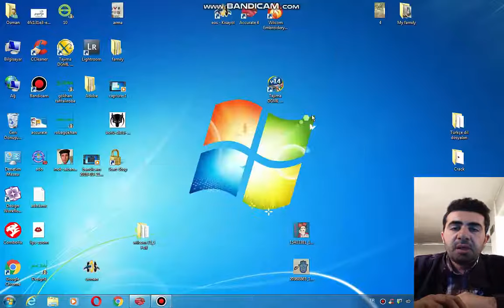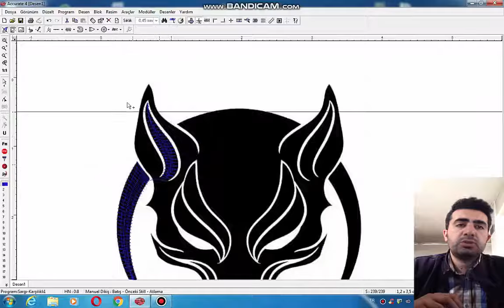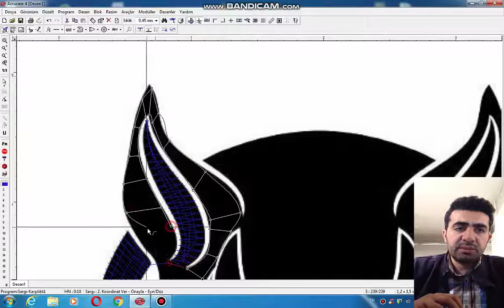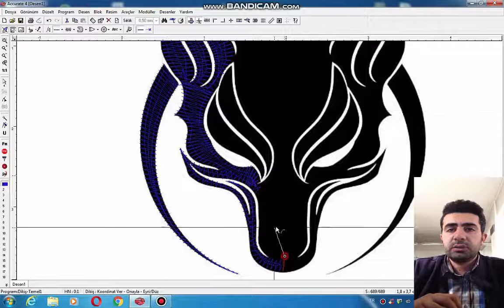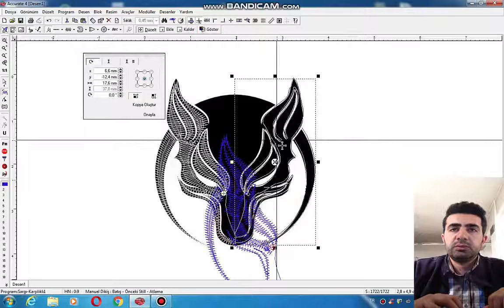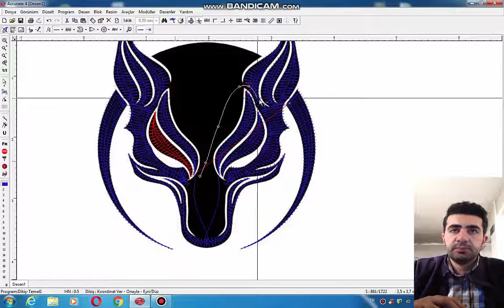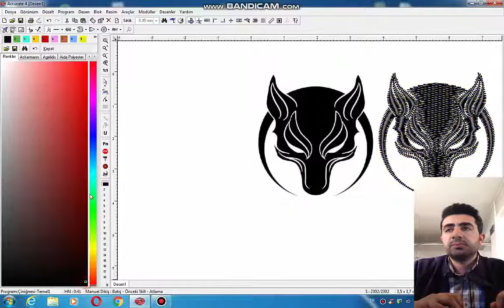Accurate 4 (1.ders)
Accurate dersleri